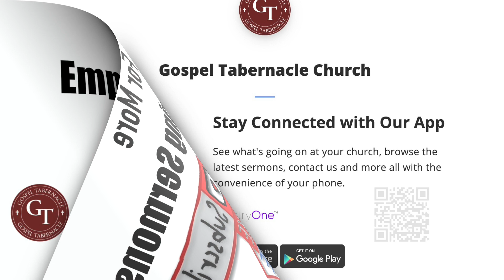JESUS STOOD IN THE MIDST Peace Be Unto You, Pastor Roy L Cook, Sr